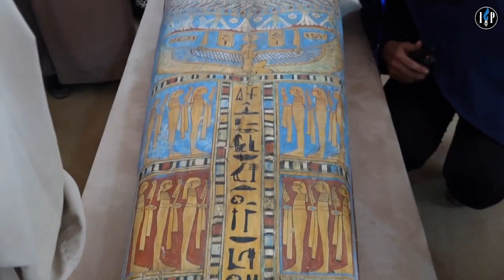Egypt unveils recently discovered ancient mummification workshops tombs in Saqqara necropolis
The locations were discovered on Saturday (27 May, 2023) in the vast Saqqara necropolis, which is a component of the UNESCO World Heritage Site Memphis, the ancient capital of Egypt.

The workshops had been used to mummify humans and sacred animals. They date back to the 30th Pharaonic Dynasty (380 BC to 343 BC) and the Ptolemaic period (305 BC to 30 BC).